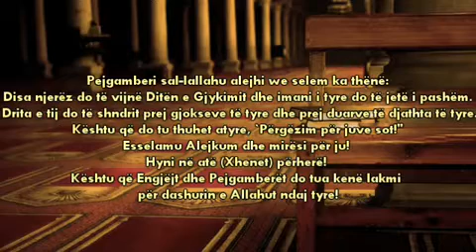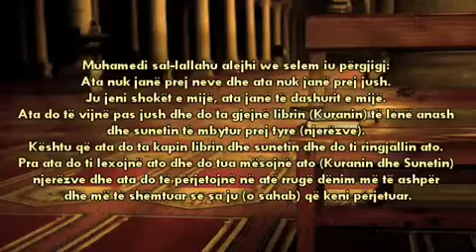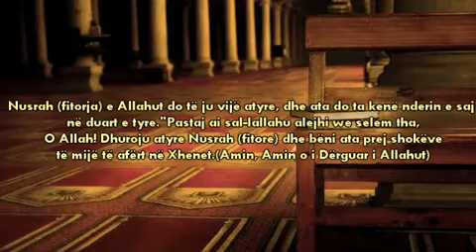Te dashurit e Muhamedit sal-lallahu alejhi we selem-Hadith